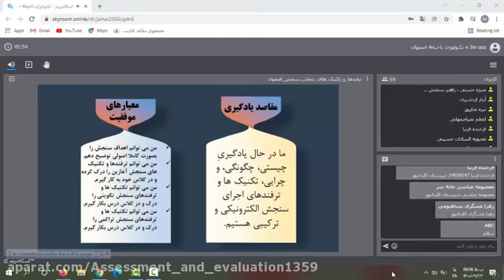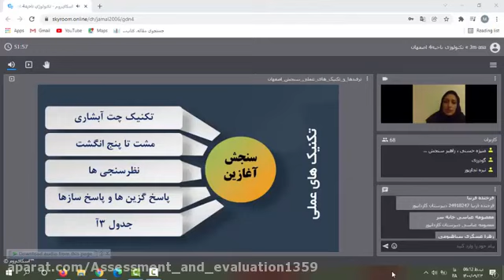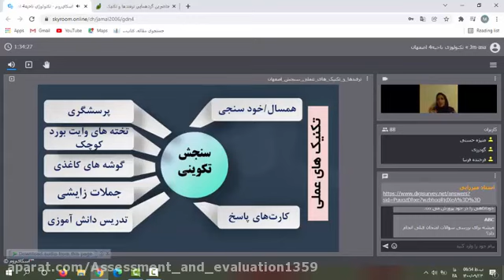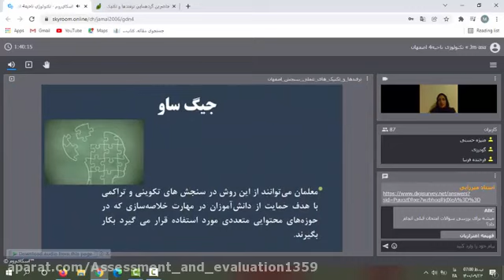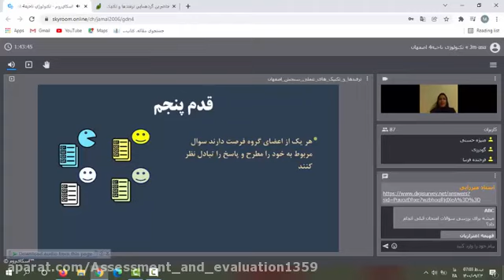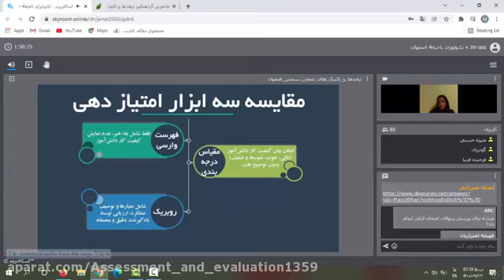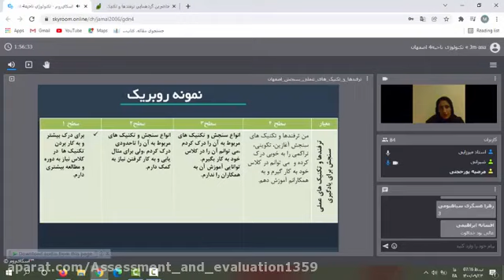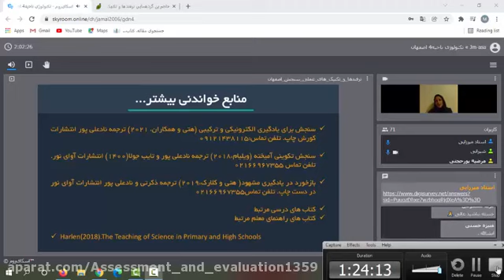Remote Monitoring System: A Key Consideration When Renovating Your Home